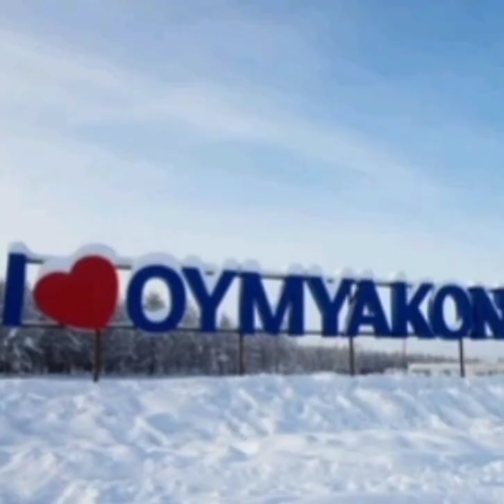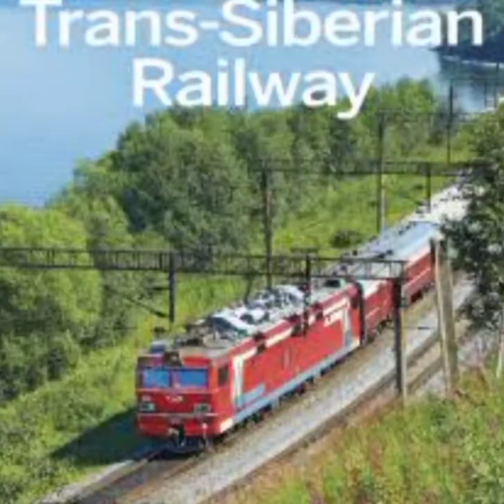Coldest Place on Earth (পৃথিবীর সবথেকে শীতলতম স্থান ) 🗻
This video is about the Siberian village which recorded a thermometer -breaking temperature of -71°C
  Note: This is totally  based on my internet research